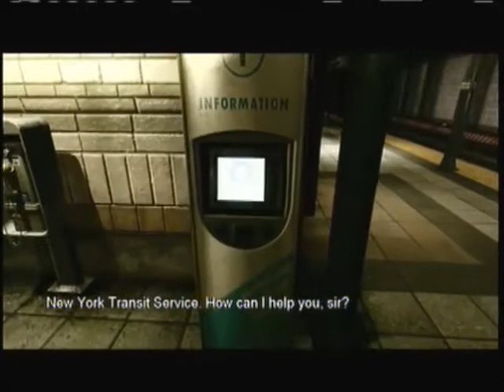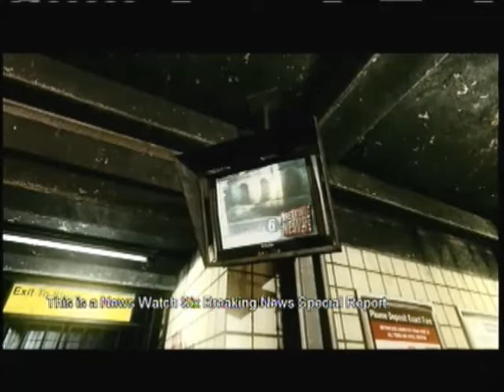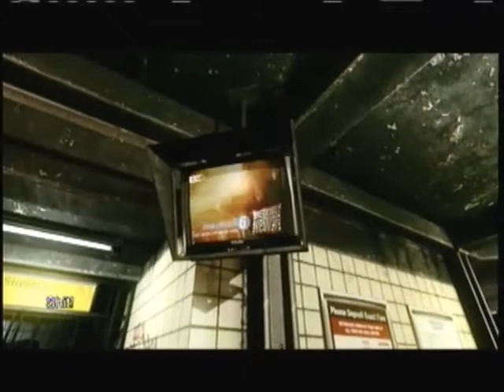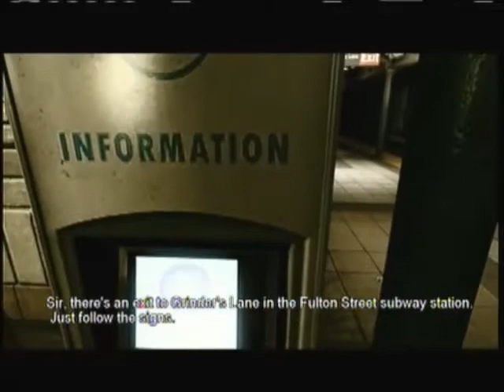The Darkness "Why Not Difficulty" Ep.14: Professor Plum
Hello, everyone I am Rasmus L Greco and today we are playing The Darkness. I call this the "Why Not Difficulty" because, I set the game to the hardest available Difficulty and turn off helpful things like auto aim. In other worlds; why not make it hard for myself. Well I hope you have fun watching me struggle as I slowly lose my cool.